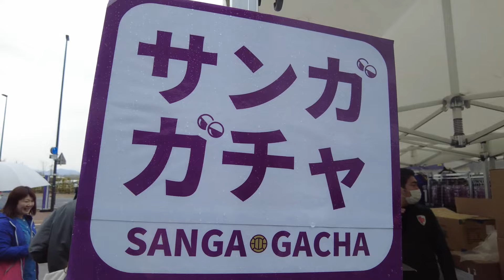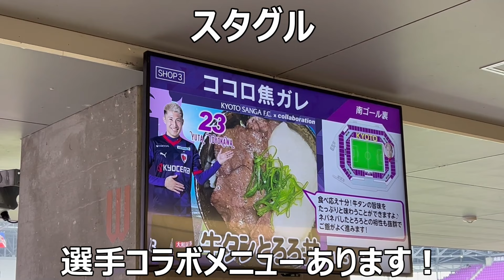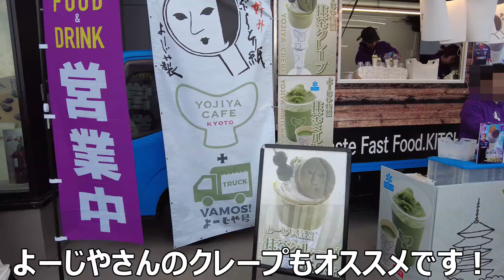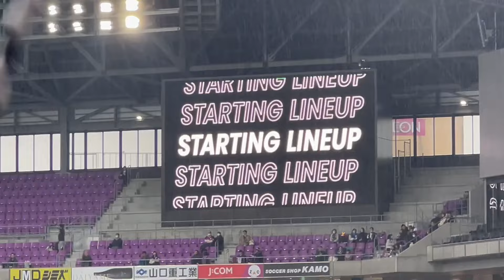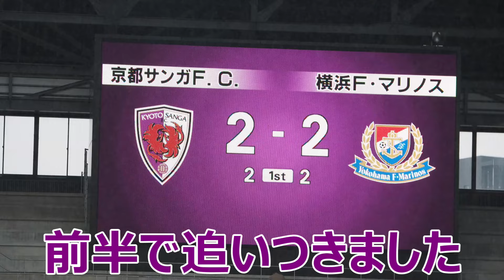【J1リーグ第4節】京都サンガF.C. VS 横浜F・マリノス 応援してきました。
【J1リーグ第4節】京都サンガF.C. VS 横浜F・マリノス
前節、川崎相手に勝利したサンガ。
今節、強豪マリノスを京都に迎え、ホーム初勝利を飾れるか。。。